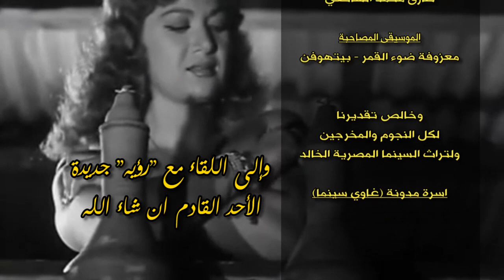معالجة الجنس في السينما.. بين الأبداع والأبتذال (+18)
اصطدمت السينما_المصرية بالرقابة على المصنفات الفنية من العام 1929 وبدأت العلاقة من شد وجذب بين صناع السينما الذين استخدموا "الجنس" في افلامهم بصورة تجارية، وبين "الرقيب" الذي منع عرض بعض الأفلام.. وتدخل في الصراع ايضا بعض المخرجين الذين وظفوا الجنس كأداة من ادوات التعبير وتمسكوا بمبدأ حرية_الأبداع والرأي معتبرا ذلك نوعا من الأبداع..

كيف عالج المخرجون وصناع السينما "الجنس" كمادة أو أداة من ادوات التعبير في افلامهم؟.. وماذا كان رأي النقاد؟؟.. وكيف قابل الجمهور تلك المعالجة؟..
تعرف على اهم الأفلام التي ظهرت فيها معالجة الجنس كمادة سينمائية على مدار سنوات طوال في السينما في السينما، في مناقشة (+18) اجتهدنا كثيرا ان نبعد بها عن الأسفاف والأبتذال!.. طالع الفيديو!!
المايك المستخدم: BM-800 condenser mic
تسجيل الصوت عن طريق وحدة U-PHORIA UM2
البرنامج المستخدم لمعالجة الصوت: Audacity version: 2.4.2
تم عمل المونتاج باستخدام برنامج Adobe Premiere 2018
* مراجعات أفلام..
* تدوينات حول اهم شخصيات السينما المصرية قديمة وحديثا..
طالع الجديد! 👇👇👇👇
◀ سجل اشتراكك بقناة
أهلا بكم 🌷🌷